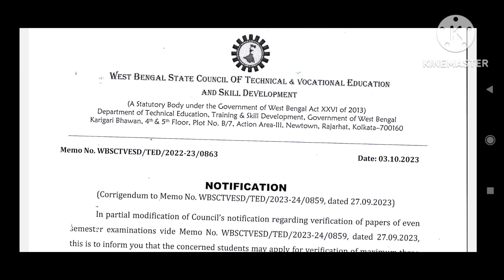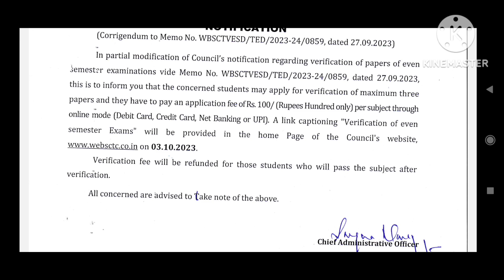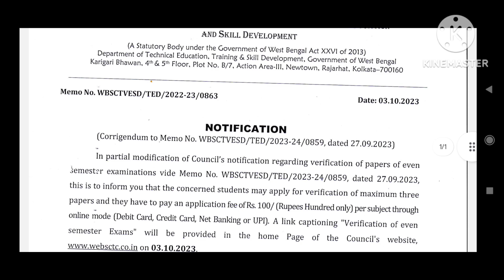Verification সংক্রান্ত ডিপ্লোমা ছাত্র-ছাত্রীদের জন্য নতুন নোটিশ||কমানো হলো প্রতিটি সাবজেক্টের fees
Verification সংক্রান্ত ডিপ্লোমা ছাত্র-ছাত্রীদের জন্য নতুন নোটিশ
কমানো হলো প্রতিটি সাবজেক্টের verification fees||

# Diploma tuition @Gopal Chatterjee Mathematics
wbscte Diploma 2nd 4th semester result
wbscte Diploma 2nd 4th semester passing marks
wbscte diploma supplementary exam question paper pattern
wbscte Diploma 2nd 4th 6th semester paper verification
wbscte diploma supplementary exam question paper not reached in which college

DIPLOMA 3RD SEM EE :
GROUP
DIPLOMA 3RD SEM ME :
GROUP

DIPLOMA 3RD SEM CE :
GROUP